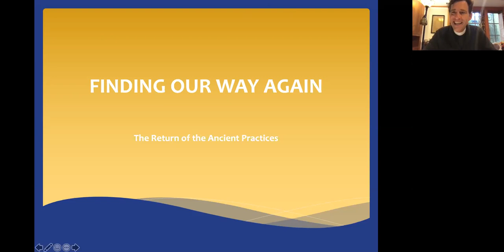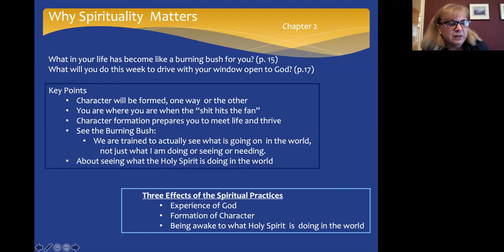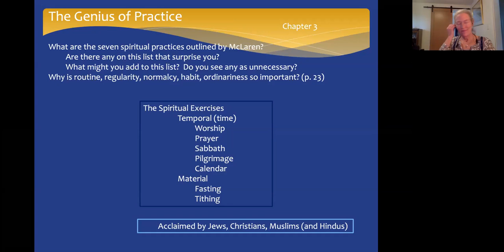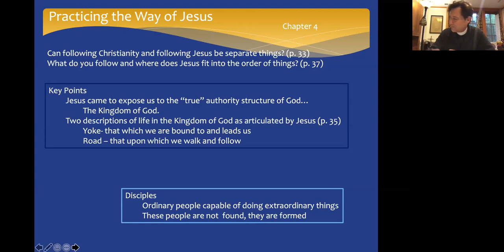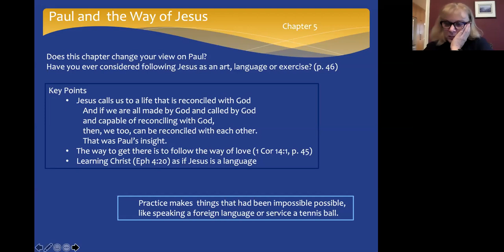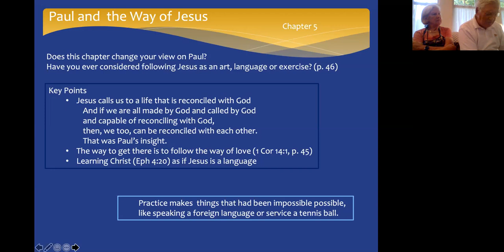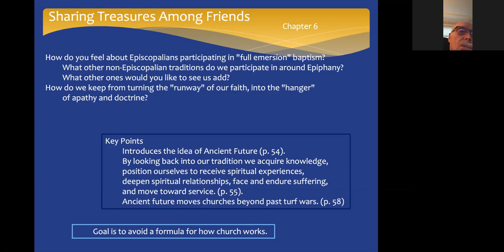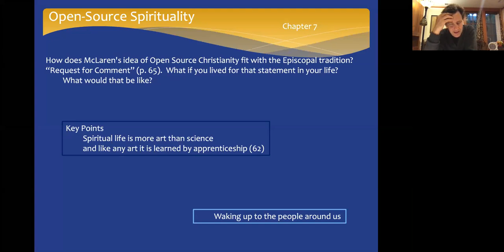Book Study with the Rector, October 7 | Brian McLaren's 'Finding Our Way Again' | via Zoom